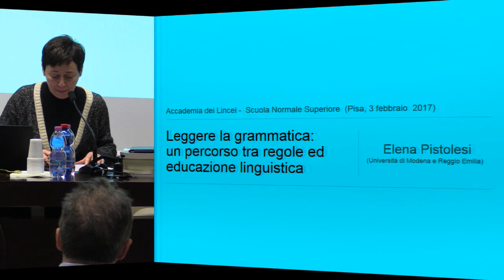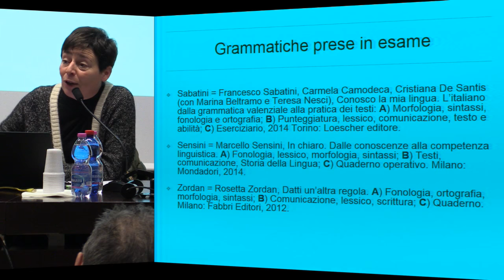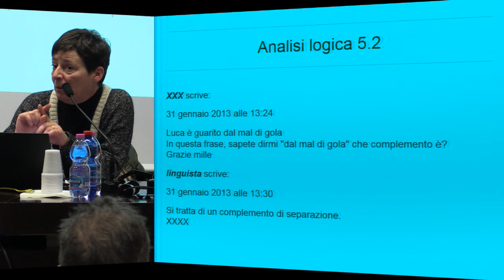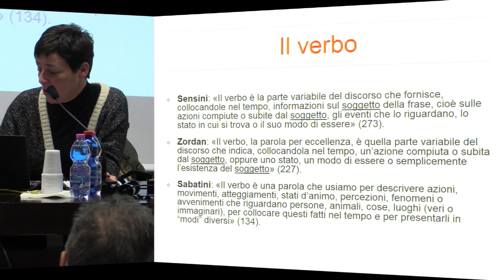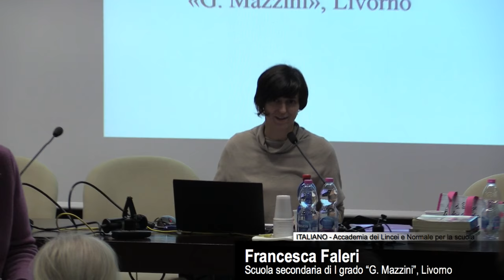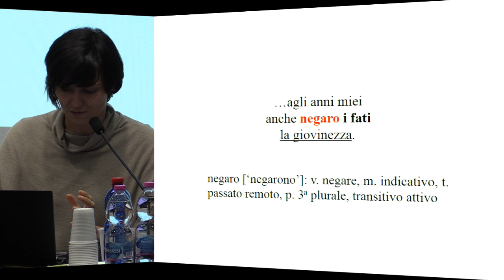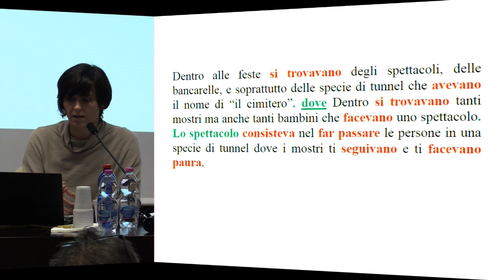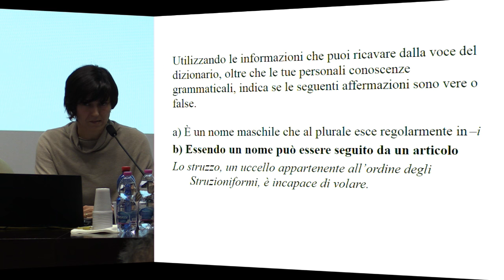L’ITALIANO NEI LIBRI DI TESTO - Accademia dei Lincei e SNS - 03-02-2017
DESTINATARI

PROGRAMMA

DATE

SEDI

RELATORI

COMPETENZE ATTESE

CONTATTI

ATTESTATO